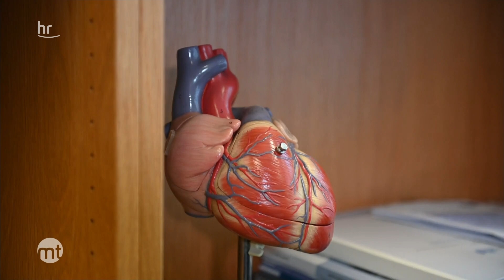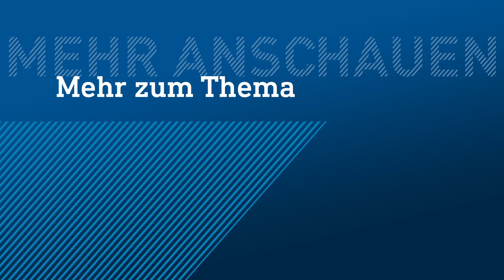Erste Schweineherz-Transplantation zum Menschen | maintower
Schwein gehabt. Ein Transplantationsteam im US-amerikanischen Bundesstaat Maryland hat ein Schweineherz an einen menschlichen Patienten angeschlossen. Das genetisch modifizierte Organ wurde einem 57-jährigen herzkranken Mann eingesetzt.